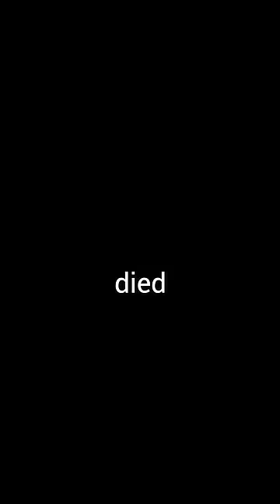I Lost My Duck In The Ocean!